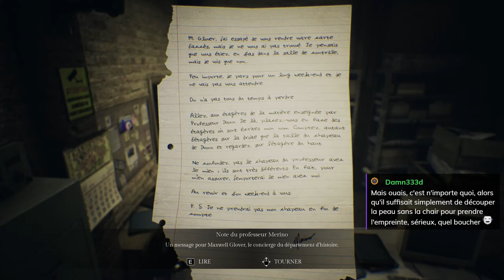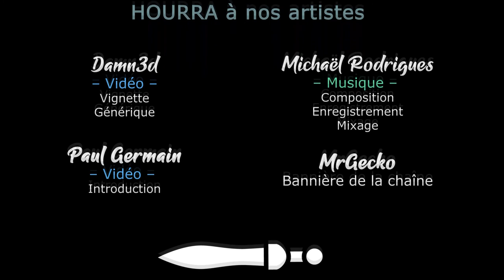[FR][LecygneNoir] Song of Horror - Ep15 - Les diapositives